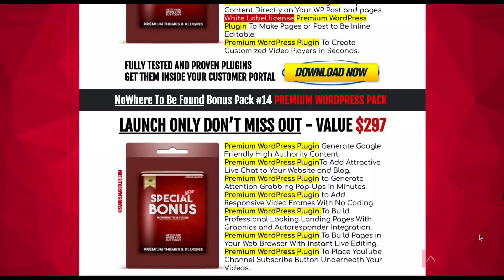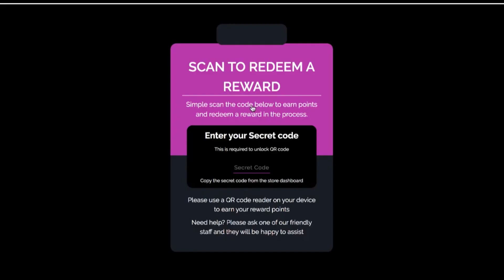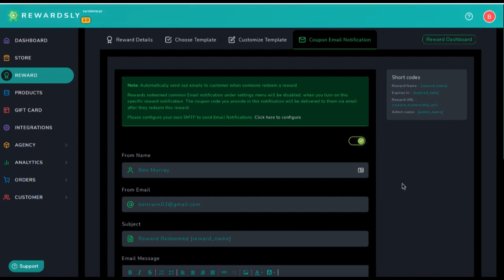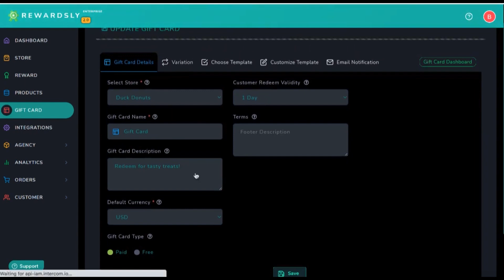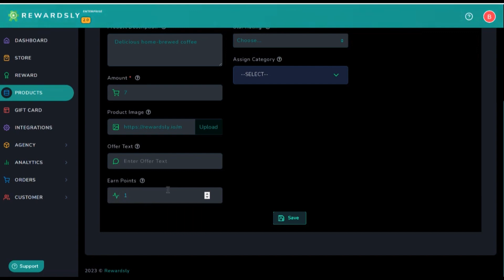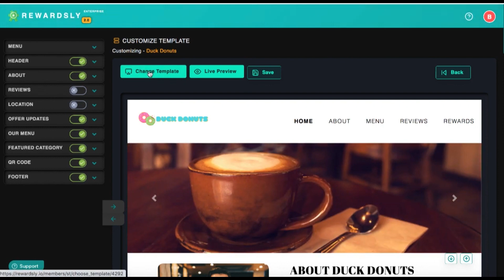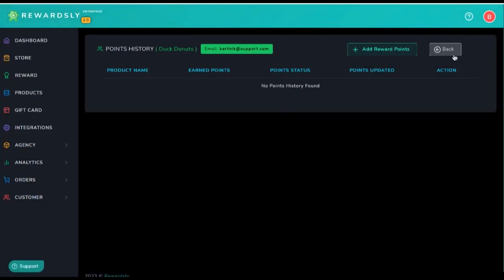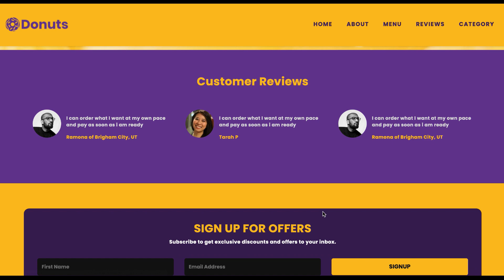Rewardsly 2.0 Review | Rewardsly 2.0 The Best QR Code Loyalty Program is Back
Read my full written Rewardsly 2.0 review and get my Rewardsly 2.0 Review & Bonuses
This video is about Rewardsly 2.0 Review but I'm also covering the following subject:
Rewardsly 2.0
Rewardsly 2.0 Demo
Rewardsly 2.0 Bonus

If you follow the link above you will able to check out my full written Rewardsly 2.0 review & bonuses, and get more information about the Rewardsly 2.0 software.

Have you found my YouTube video regarding Rewardsly 2.0 useful?
People who searched for Rewardsly 2.0 likewise searched for rewardsly 2.0 demo.